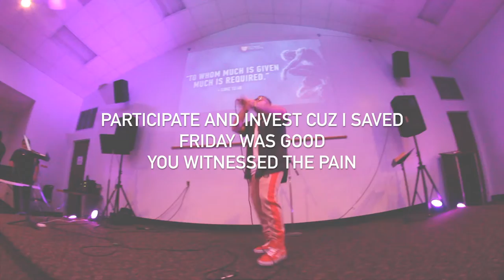Carry Your Cross ll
In this clip, you will see a portion of The Symbol using Hip Hop music to help teens engage in a message about carrying their own daily crosses.